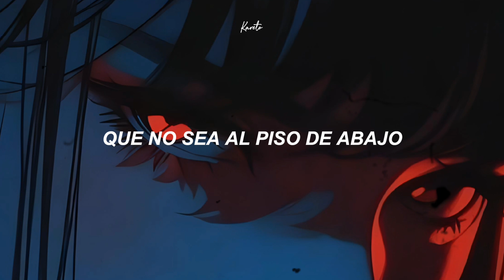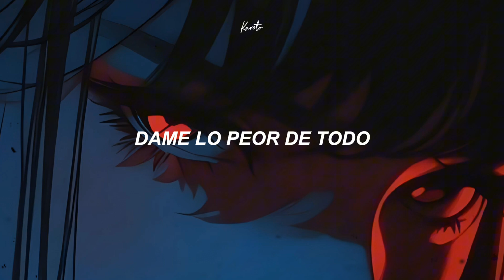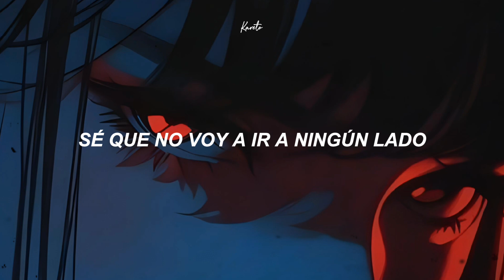VIOLENT VIRA ; I Don't Care - (Sub. Español)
♪ Violent Vira // I Don't Care ♪

✮mis redes por si quieres seguirme!!

🍀Lyrics/Letra:

Take it from me boy
You don't wanna know
What I did to combat my conscience
Left unconscious all my enemies
Where the blood on the carpet came from
I forgave them with the love I gave

And I know I'm not going anywhere
That's not downstairs
And I should tell you that I'll miss you
But I simply just don't care

Give me the worst of it all
'Cause I'm ready for my downfall

Getting ready for my demise
But I know I'll be okay from that
Look in your beautiful

Care
You know I come from the mistakes I've made
The damage that I'll have to pay
I'd do it all again (do it all again)
For only you!

I just don't care!

.　　　　°•　　　★　　　　　🪐.　　　ﾟ　 　　　.　　　　° ○

.　 ˚　　　　　　　.💫　　　★　　　　• ﾟ　　　　　.　　　　　　　　　　　　　　　. 　　 　 🌎 ‍ ‍ ‍ ‍ ‍ ‍ ‍ ‍ ‍ ‍ ,　 　　　•°　　*　　　　　　　* .

.　　　　　　　　🛰️　　　　　.　　　ﾟ　 　　　.　　　　　　　　　　　　　.